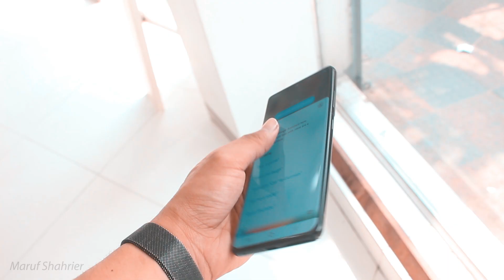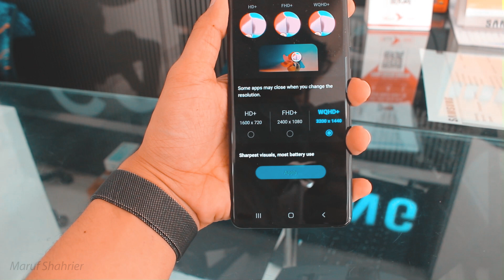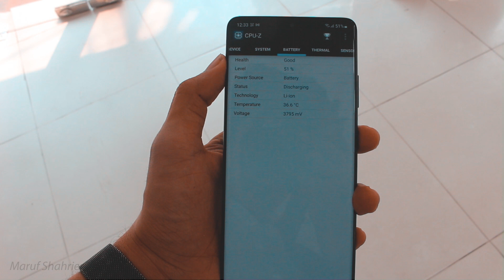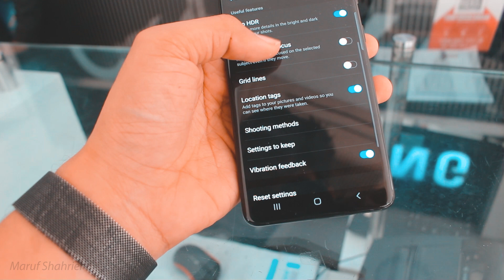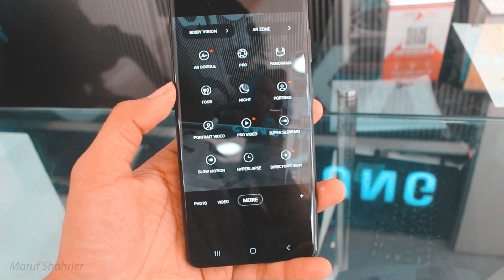Samsung Galaxy S21 Ultra, Review in Bangla | 1st Flagship Of The Year By Samsung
This is the all new Samsung Galaxy S21 Ultra 5G and In this video, We will share our hands-on experience in Bangla of Samsung Galaxy S21 Ulta.

Samsung Galaxy S21 Ultra Price - 1,39,990 BDT (Official)

- it’s free
- you wont miss any future video